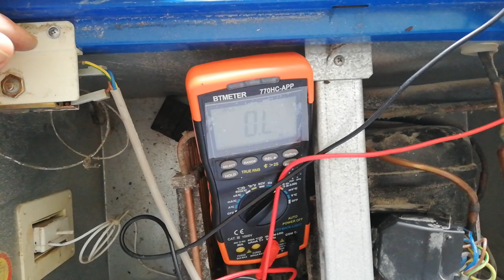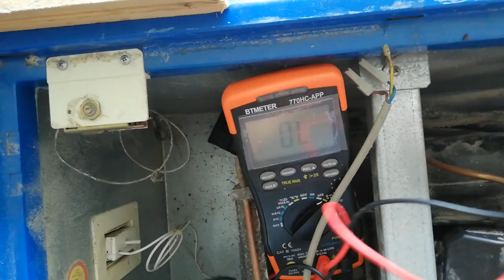come si analisare termostato كيفية كشف عطل ترموستات